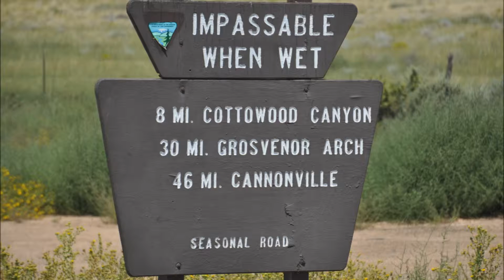Peter Schwarzwald - U.S.A.-"Need No Pavement"-road trip 2015 - Cottonwood Road - Utah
Peter Schwarzwald
U.S.A.-"Need No Pavement"-road trip 2015

Grand Staircase-Escalante National Monument
Cottonwood Road between Hwy 89 and Henrieville
- Cottonwood Canyon
- Rock House Cove
- Paria Box
- The Cockscomb
- Grosvenors Arch)